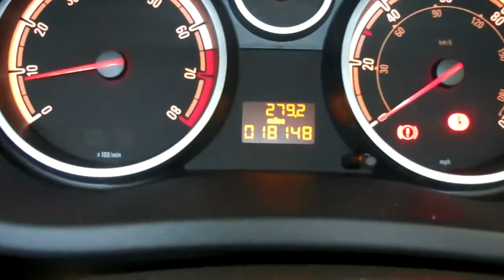07-57 Vauxhall Corsa Club 1.4cc 5dr For Sale